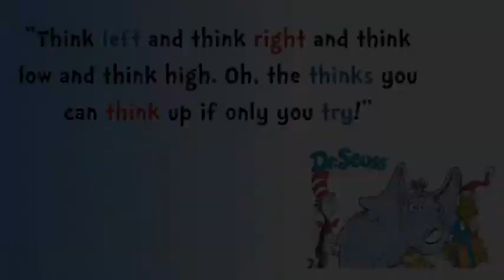April 3rd Announcements